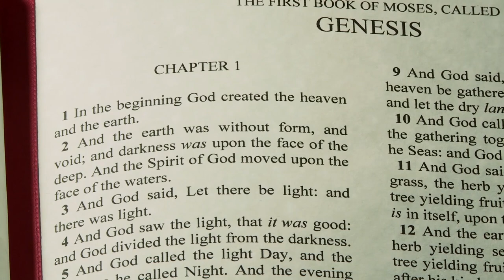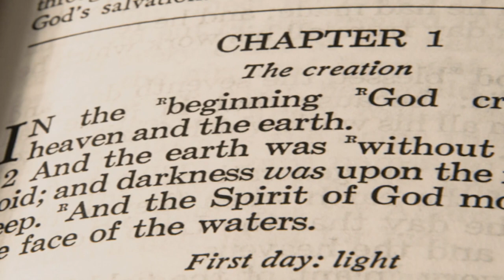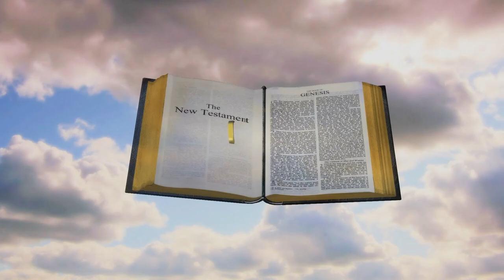Neville Peter By The Word Psalm 33 v6 and 9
This is how we Believers live. God's word is our compass in every aspect of our lives.